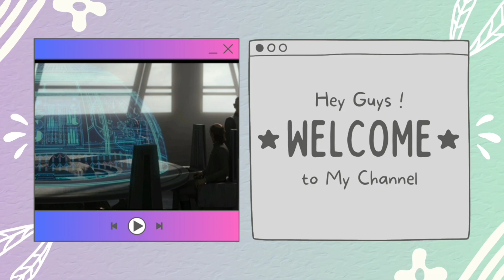The Bad Batch: Season 2, Episode 16 - The Final Showdown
Welcome everyone to this exciting reaction video for the final episode of season 2 of The Bad Batch! If you're a fan of the show, you're in for a treat as we dive into the action and drama of this epic finale. And if you're new to the series, get ready to experience the thrill of this Star Wars animated series that has captured the hearts of fans around the world. So sit back, relax, and join us as we react to the final episode of The Bad Batch season 2, episode 16. Let's see what the future holds for our favorite squad of clones!